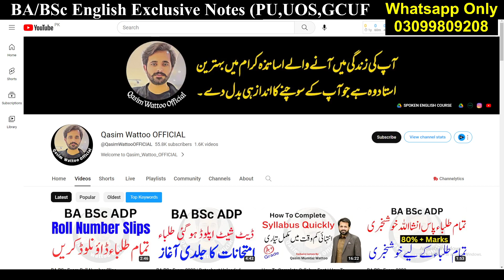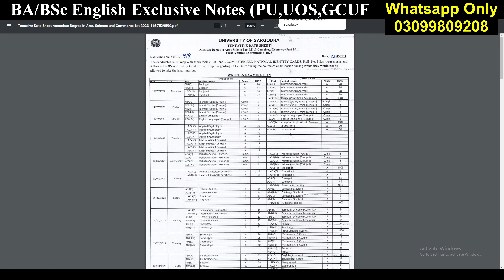BA BSc Exam 2023